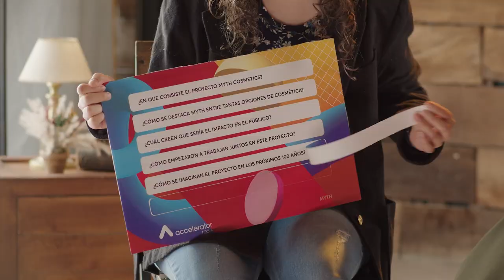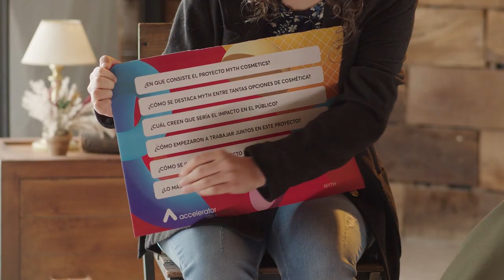Myth Cosmetics - Finalistas de Accelerator100+ 2021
Las siguientes finalistas de Accelerator 100+, Helmy Woitschach y Ana Acosta nos cuentan cómo su pasión por el cuidado de la piel se encontró con la cerveza.

Myth Cosmetics responde al desafío de Revalorización de Cervepar, una nueva vida para los remanentes de nuestra producción se convierten en productos para el cuidado de la piel.

Conocé un poco más del proyecto y de la experiencia de las chicas con Accelerator 100+